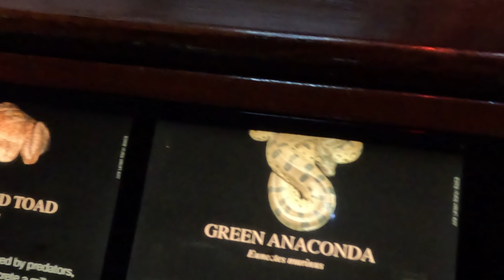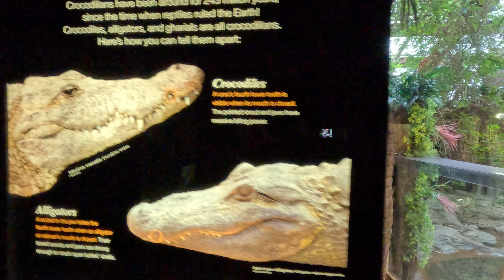[4K] NYC. BRONX ZOO TOUR LIONS, RINOS, HYENAS, MONKEYS, GIRRAFE, REPTILES, SEA LIONS & MANY MORE.!!!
Camera Used: Go Pro Hero 11:The Bronx Zoo span more than 265 acres, which means there are plenty of opportunities for you to connect with the animals you love like the Bears, lions, Giraffes, Snake, Sea Lion exotic birds and many more. Visiting the Bronx Zoo will help you to understand more about nature and you will enjoy it.